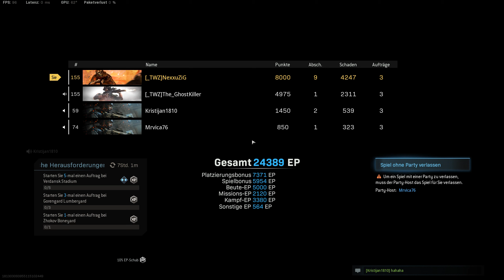Call of Duty: WARZONE | Mit EINEM KILL den WIN GEHOLT | Commentary Gameplay [GER/deutsch]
➥ Du findest gut was du siehst?

▼ Richtig wichtige Infos zum Video gibt's in der Beschreibung ▼

▪▪► SOCIAL NETWORKS ◄▪▪

▪▪► ZUM SPIEL ◄▪▪

Call of Duty: Warzone ist ein free-to-play Battle Royale Shooter von Activision. Die Szenen sind aufgenommen und kommentiert von NexxuZ-iG™. Alle Rechte bleiben beim Rechteinhaber.
Wenn dir das Spiel gefällt, dann kauf es im Original!

Warzone ermöglicht Online-Mehrspielerkämpfe zwischen 150 Spielern in der fiktiven Stadt Verdansk, die auf der Stadt Donezk in der Ostukraine basiert.

Das Spiel bietet zwei Hauptmodi, Beutegeld und den beliebten Battle Royale. Warzone führt ein neues Währungssystem im Spiel namens "Cash" ein, das an "Buy Stations" in und um Verdansk verwendet werden kann. "Loadout" -drops sind ein Beispiel dafür, wie Bargeld gegen eingeschränkten Zugriff auf benutzerdefinierte Klassen von Spielern eingetauscht werden kann. Spieler können auch Bargeld verwenden, um Gegenstände wie "Killstreaks" und Gasmasken zu kaufen.

▪▪► WICHTIG ◄▪▪

☛ Kommentare sind sehr nützlich aber nur wenn sie wichtige Informationen, konstruktive Vorschläge und Kritik enthalten.

☛ Du weißt es besser, hast Wünsche oder Fragen, dann ab damit in die Kommentare oder schreib mir eine Nachricht.

☛ Ich bin stets daran interessiert mich weiter zu verbessern. Sag mit doch mal wie du meine Video- und Audioqualität findest. Vielleicht weißt du sogar genau wie ich es besser machen kann.